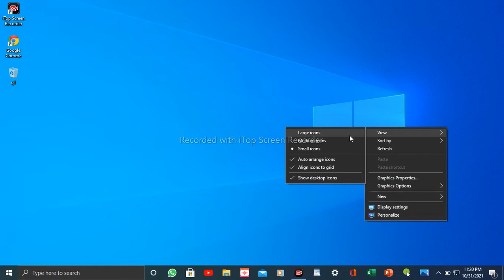How to make your icons small size medium size and large size and how refresh in many ways